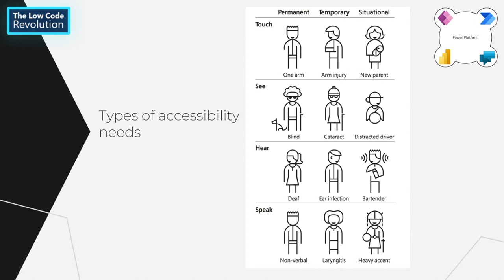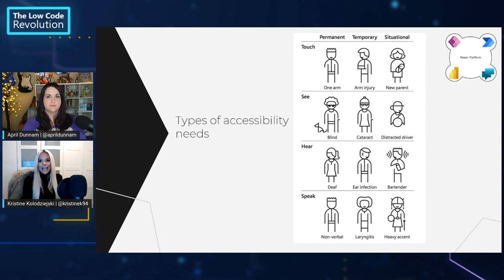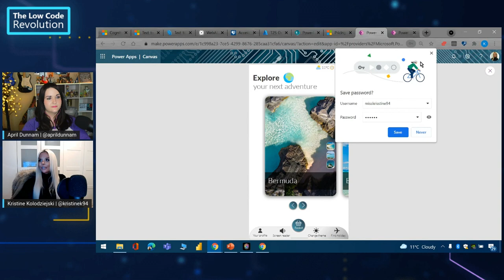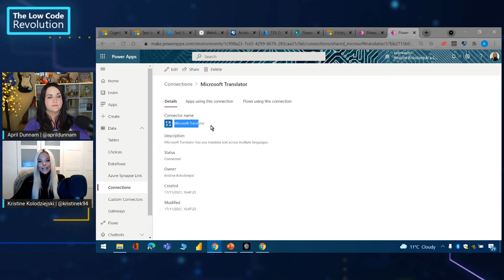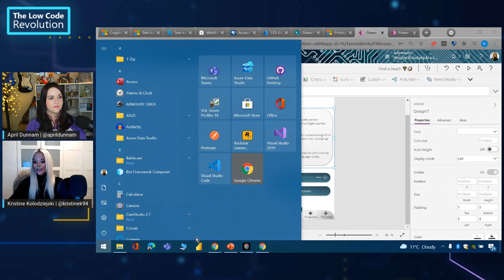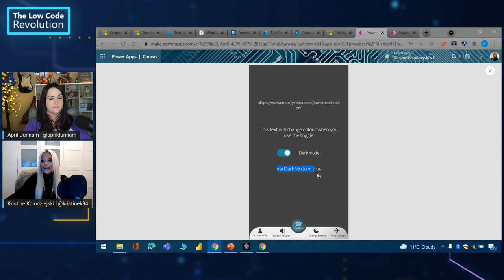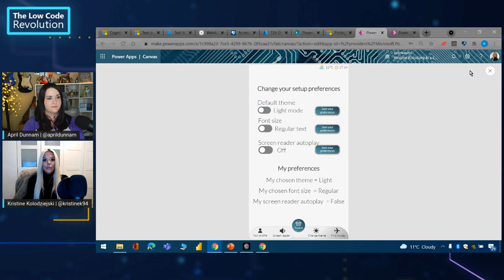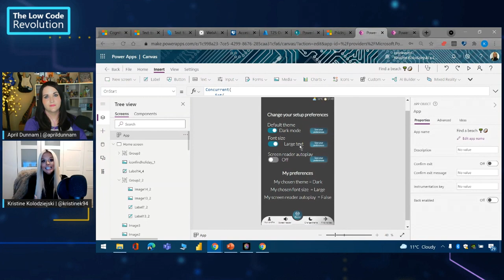Building Power Apps that are Accessible for All | The Low Code Revolution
Accessibility is a vital part of any app. By integrating accessibility features in your Power Apps, you can improve your app's usability for all.

In this episode of the Low Code Revolution, you'll hear from Power Platform Consultant Kristine Kolodziejsk, who will share tips and tricks she's learned along the way for building inclusive and accessible Power Apps for all!

00:00 - Intro
03:30 - Types of Accessibility Needs
09:00 - Why Make Your Power Apps Accessible?
12:15 - DEMO: Add a Screen Reader in Power Apps
21:19 - DEMO: Changing Application Theme
23:20 - DEMO: Saving theme settings
31:05 - Wrap Up